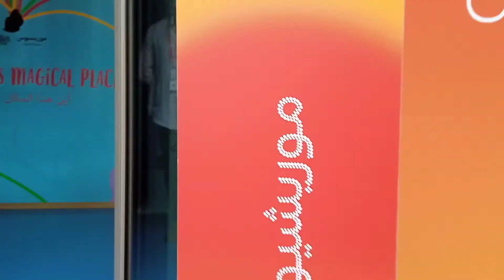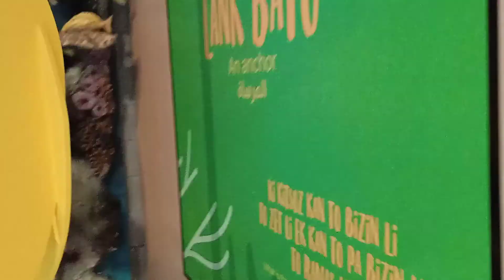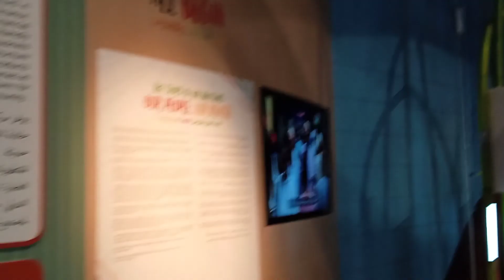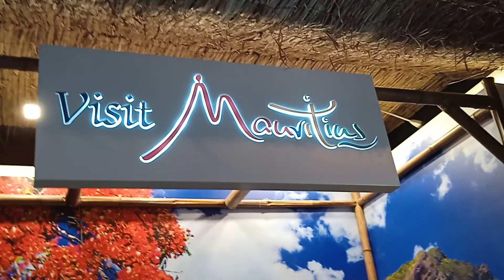EXPO 2020 Dubai MAURITIUS PAVILION